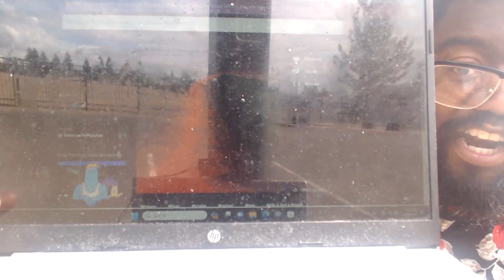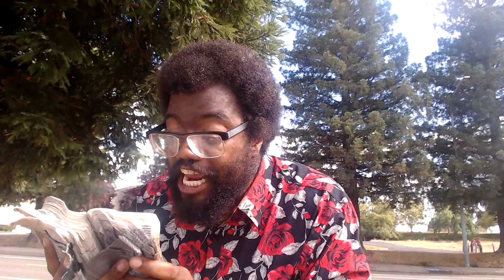"THE FLOOD IS COMING!"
TAKE HEED!